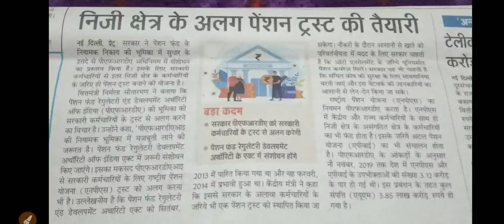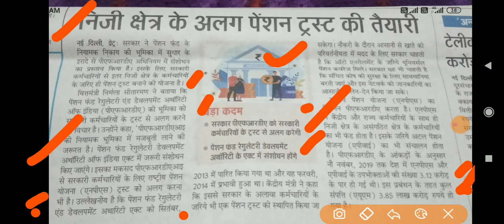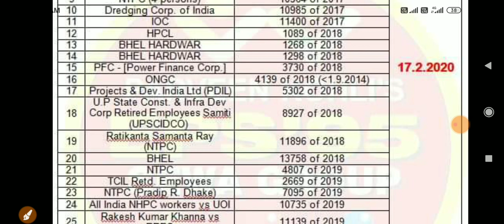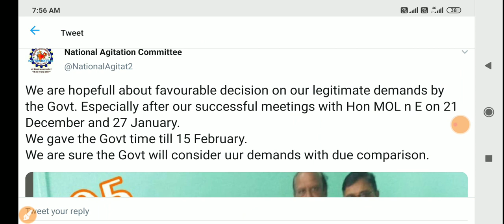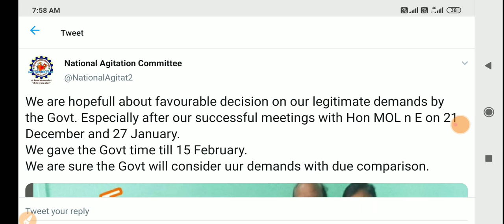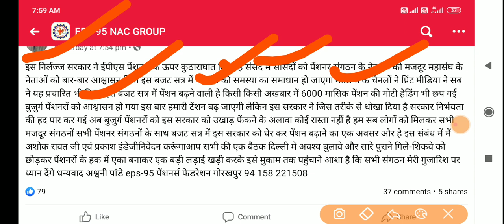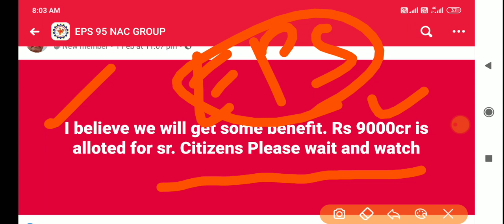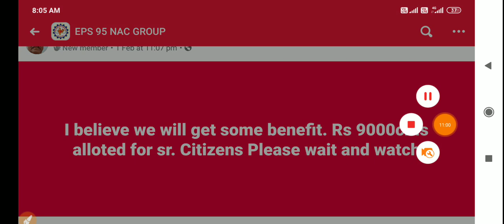EPS 95 Expecting some Good News from 95000 Cr Finance Minister EPS95,EPF,EPFO Update February 2020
EPS 95 Members, we are very much disappointed to see budget. Now we had no option. Our leadership should think otherwise to take strong action on entire country level and till boycott all election voting/against government till decision. We are not helpless. We had serve country, paid taxes for more than 35 years. Govt wants to become us like SHAHINBAG agitation. We all should act under common platform and leadership.

It is hard to believe that GOI is so much ignorant about the matter of6.5 millions EPFO pensioners and their dependent that not a single word was uttered by the finance minister during budget speech for the fy 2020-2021. Are these senior citizen not the part of the society as a whole. Finance minister touched almost every section of the society whether it is farmer entrepreneur high official and many more and gave something but not mentioned a single word regarding senior citizens. As every one knows all the plannings proposals are being advice and are incorporated by the buerocrates . Who soever is on the chair today would come to our society tomorrow in the category of senior citizens. Knowing this hard facts our colleagues betray with us. Pray to God to show the right path to those who are policy maker lest god will ruin there live like they ruining ours.

*Queries solved*
1) PF Benefits For Employees
2) PF Benefits IN HINDI
3) epf latest news in hindi 2020
4) pf latest news today in hindi 2020
5) EPFO New Update 2020 / epfo news in budget
6) epf new password , epf pension news
7) link kyc with uan , uan news , bank account with uan
8) how to link bank with uan
9) pf balance check online 2020
10) pf kaise nikale , pf kaise check kare